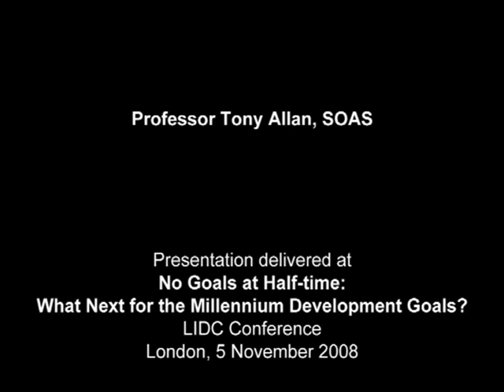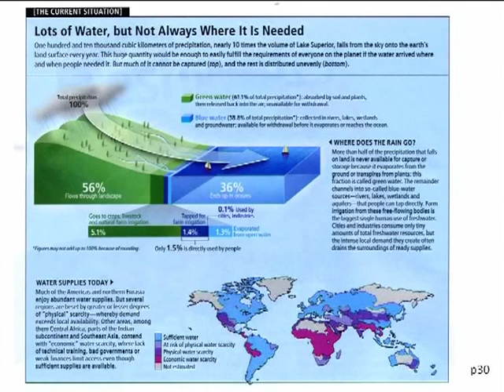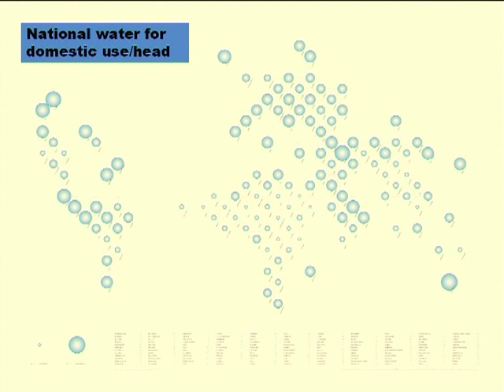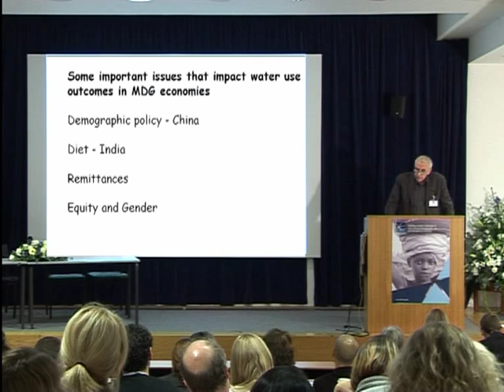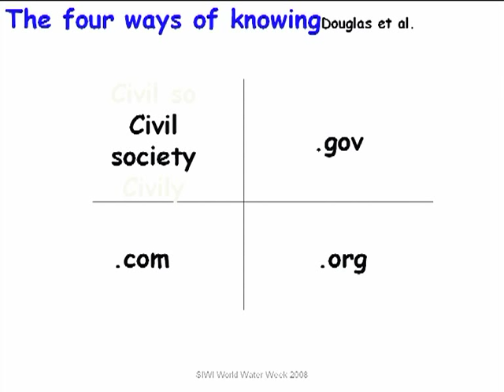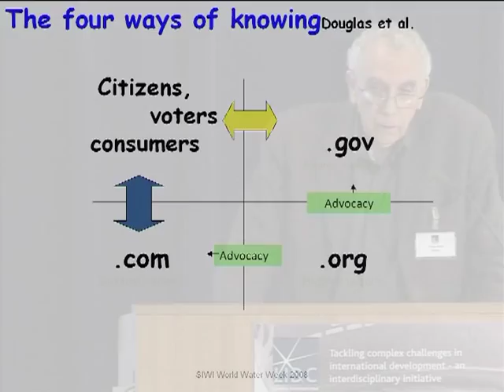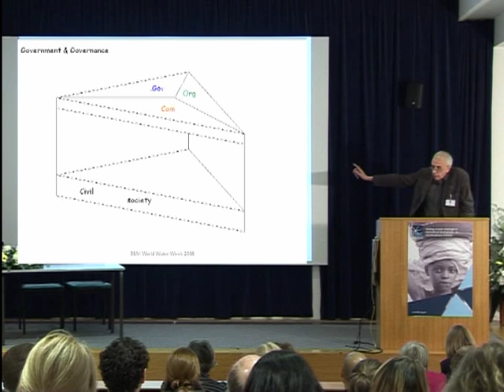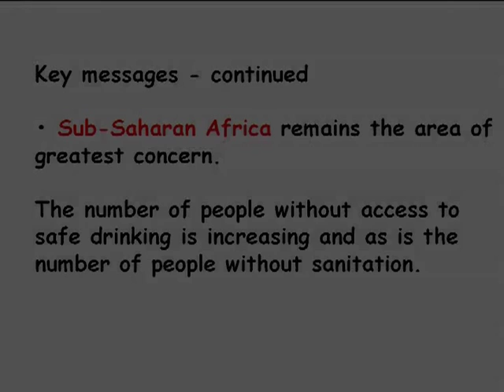LIDC: Millennium Development Goal 7: Environment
Professor Tony Allan, of SOAS and Kings College London, raises the importance of politics and governance as he discusses MDG7s aim of environmental sustainability.